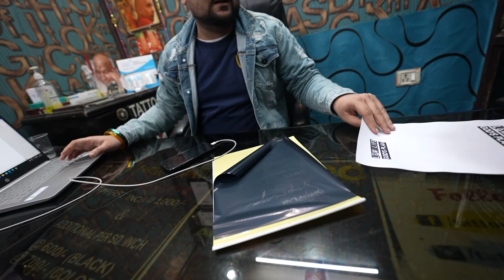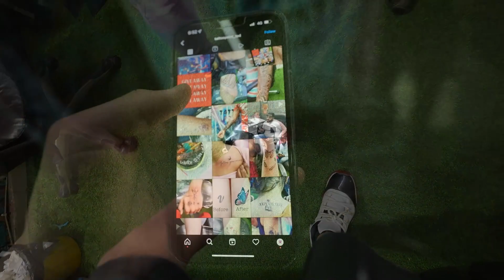MY NEW TATTOO !! 😍😍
▶ Shop YPRISM :-

➡ Yadious